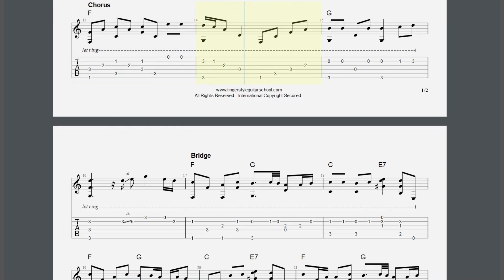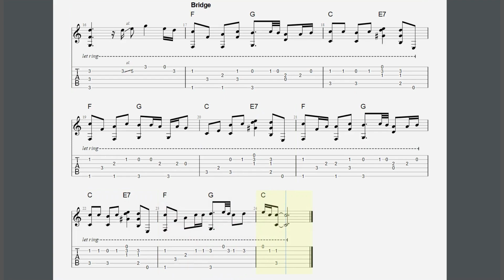Imagine - FULL Fingerstyle Guitar Tab - John Lennon